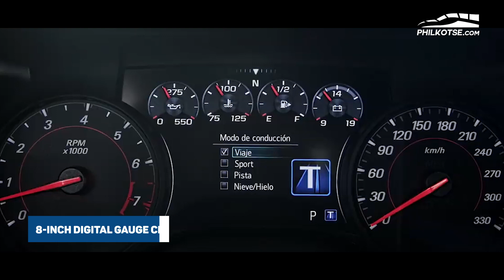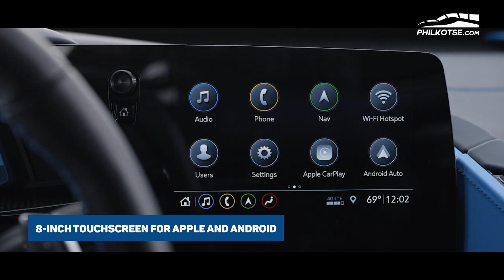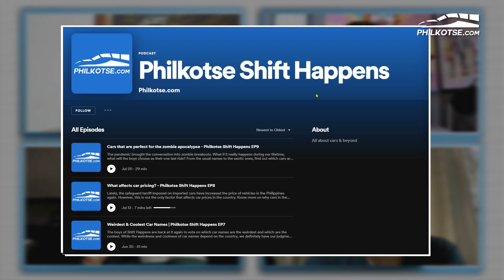Chevrolet cars you can buy in the Philippines | Philkotse Top List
There's a new crossover in the Philippines courtesy of Chevrolet, but they also downsized their lineup into just five vehicles. What are those five and what can you expect from them in features and price? As always, Stanley is here to guide you in your car buying adventure.